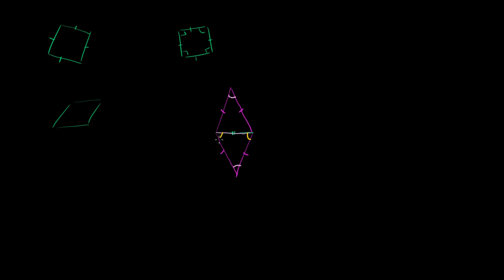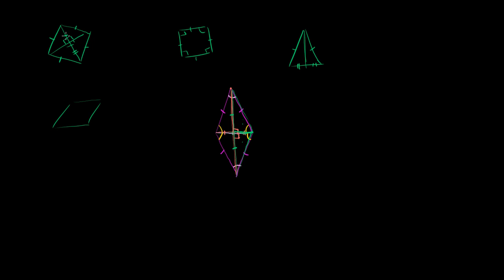Rhombus diagonals | Quadrilaterals | Geometry | Khan Academy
Courses on Khan Academy are always 100% free. Start practicing—and saving your progress—now

Proof that the diagonals of a rhombus are perpendicular bisectors of each other

Geometry on Khan Academy: We are surrounded by space. And that space contains lots of things. And these things have shapes. In geometry we are concerned with the nature of these shapes, how we define them, and what they teach us about the world at large--from math to architecture to biology to astronomy (and everything in between). Learning geometry is about more than just taking your medicine ("It's good for you!"), it's at the core of everything that exists--including you. Having said all that, some of the specific topics we'll cover include angles, intersecting lines, right triangles, perimeter, area, volume, circles, triangles, quadrilaterals, analytic geometry, and geometric constructions. Wow. That's a lot. To summarize: it's difficult to imagine any area of math that is more widely used than geometry.